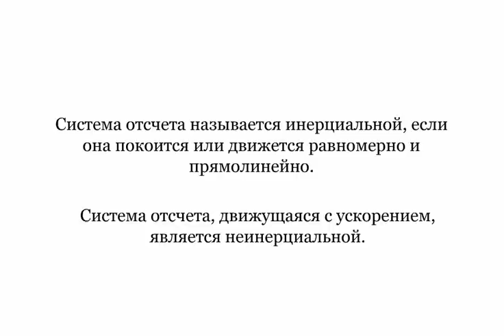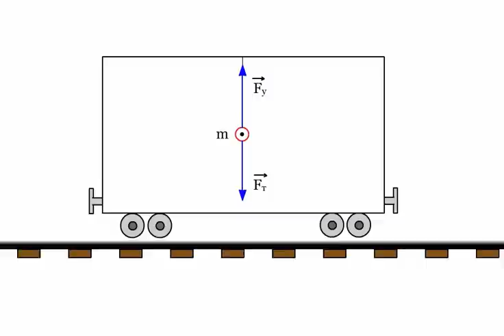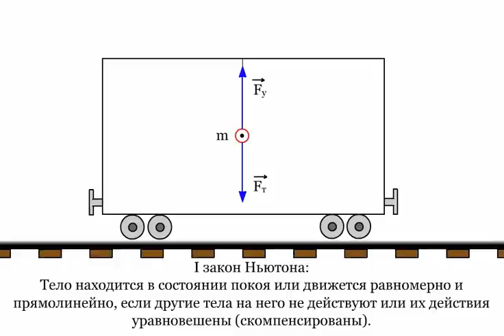1.2.1 Первый закон Ньютона. Динамика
1 закон Ньотона: тело находится в состоянии покоя или движется равномерно и прямолинейно, если другие тела на него не действуют или их действия уравновешены (скомпенсированы).

Инерциальная и неинерциальная системы отсчета:
Система отсчета называется инерциальной, если она покоится или движется равномерно и прямолинейно.
Система отсчета, движущаяся с ускорением, является неинерциальной.

Существуют такие системы отсчета, относительно которых поступательно движущееся тело сохраняет свою скорость постоянной, если на него не действуют другие тела (или действие тел компенсируется, или результирующая всех сил, приложенных к телу, равна нулю) - I закон Ньютона.

По первому закону тела движутся равномерно при условии, высказанном в завершении I закона Ньютона.